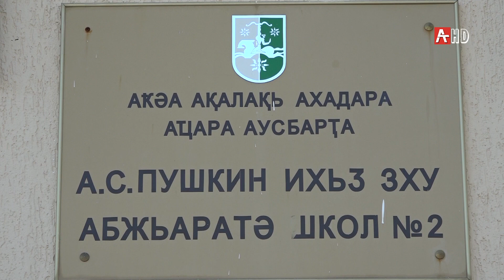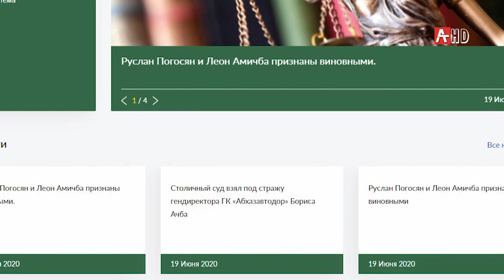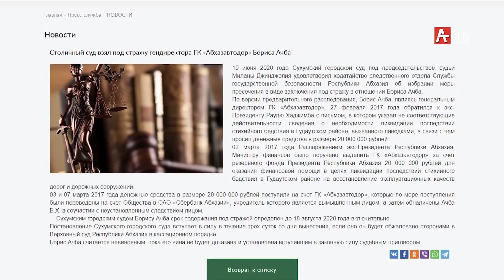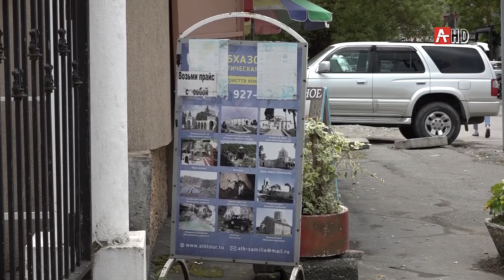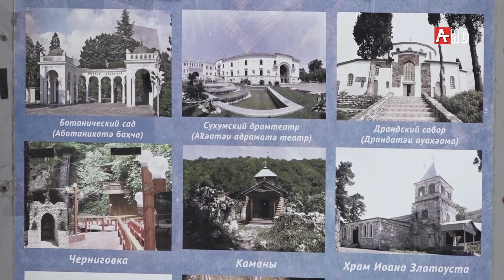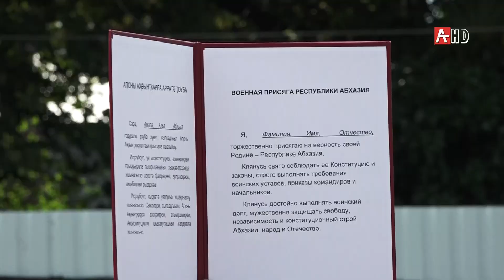События недели 20.06.2020